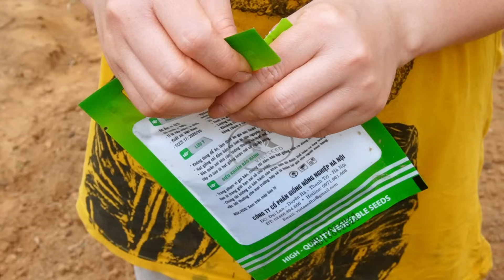The single mother built a place to store dishes and chopsticks from sturdy bamboo - Garden